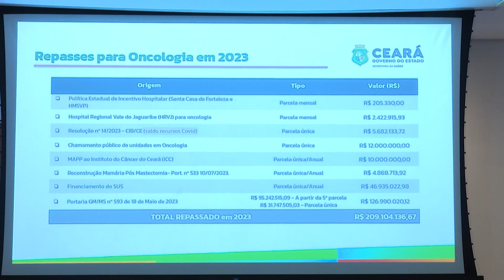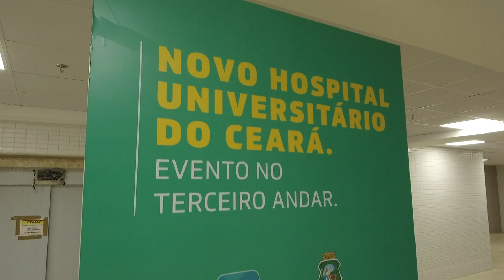Governador Elmano de Freitas visita obras do Hospital Universitário do Ceará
O governador Elmano de Freitas realizou hoje uma visita oficial às obras do Hospital Universitário do Ceará, localizado no campus da Universidade Estadual no bairro Itaperi. A unidade hospitalar, que está em fase de conclusão, é uma das maiores do país. A visita contou com a presença de representantes das bancadas federal e estadual, reforçando o compromisso com o desenvolvimento e melhoria da saúde no estado.